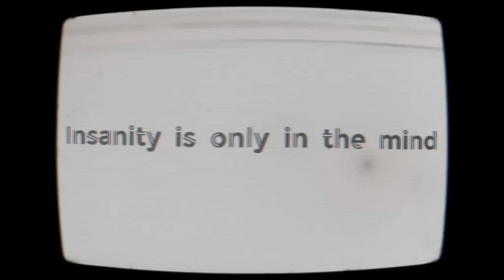LEARN TO CHESS - GOOSEBUMPS: THE GAME - 4